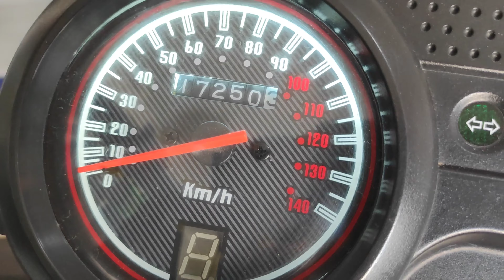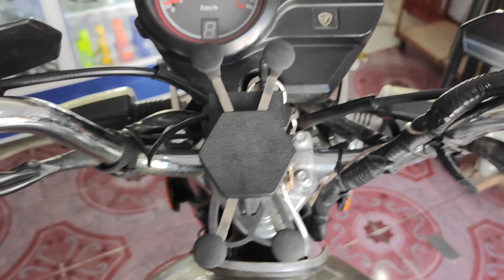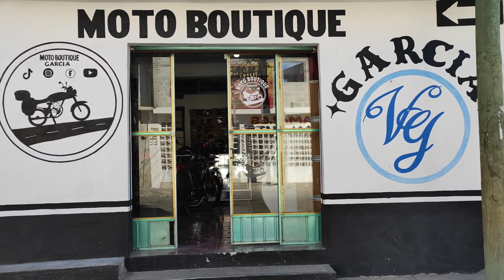PRIMER video del 2023, tan POQUITOS accesorios ??? 🤔😲😩 VAMOS por MÁS!!!! 😂👍🏍️🤣(Rodando con el Vale)